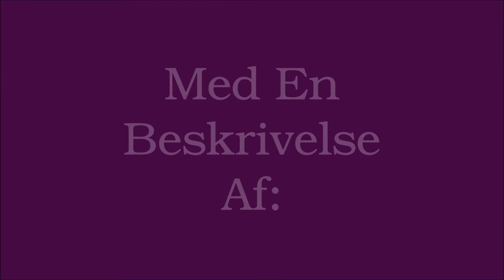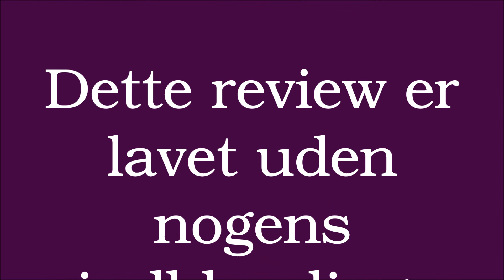Mango nr. 5 by SÖD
En mild blød mango smag med en snert af kokus og citron til sidst på smagen.
Smagen af kokus kommer meget frem når den får noget varme.